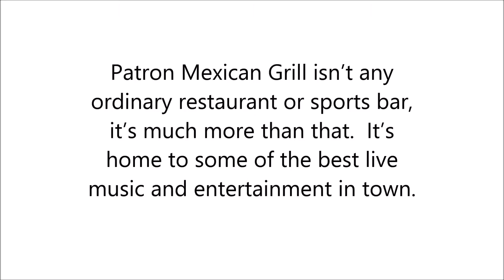Restaurant in Atoka, OK - Patron Mexican Grill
It's home to some of the best live music and entertainment in town.

Our margaritas are made with the finest tequila, and our fajitas are served with our home made tortillas and fresh guacamole. Don't just take our word for it when we say you'll taste the difference, come on down and try it for yourself!

Patron Mexican Grill in Atoka, OK - more than just a restaurant.